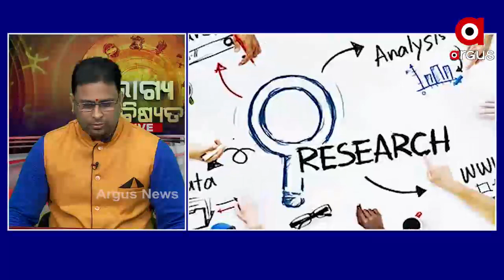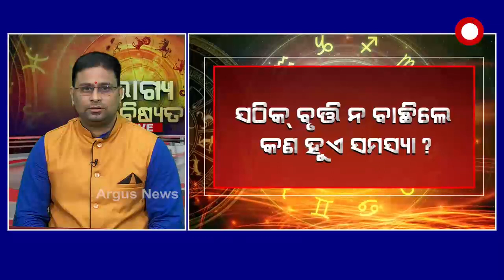Bhagya Bhabisyata ||ଭାଗ୍ୟ ଭବିଷ୍ୟତ